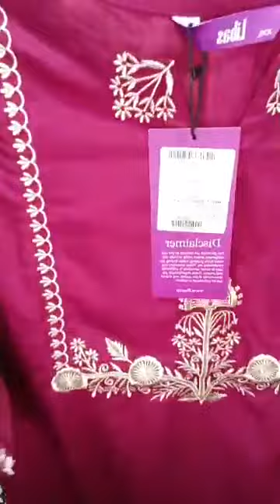BIBA SPECIAL COLLECTION